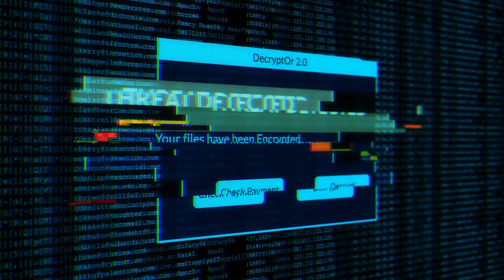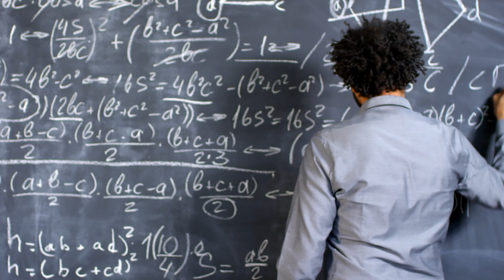Trophy Hunting is GOOD for the Environment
Trophy hunting is... good?